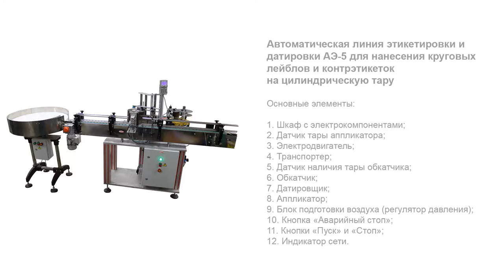Автоматическая линия этикетировки и датировки АЭ-5 для цилиндрической тары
В данном видео показан принцип работы автоматической линии этикетировки и датировки АЭ-5 для нанесения круговых лейблов и контрэтикеток на цилиндрическую тару.

Описание:

Широкоуниверсальная этикетировочная линия серии АЭ-5 обеспечивает качественное нанесение этикеток с датой на самоклеящейся основе на тару с последующей обкаткой. Установка имеет гибкую модульную архитектуру, которая предусматривает компактное размещение технологических узлов. Встроенный термотрансферный принтер проставляет на этикетке различные цифро-буквенные символы (дату, серию, место производства и т. д.).

Конструктивные возможности линии позволяют выполнять переналадку рабочих элементов для реализации различных технологий этикетирования — нанесения полностью круговых лейблов и контрэтикеток. Сразу после аппликации этикетка равномерно разглаживается по поверхности тары трехроликовым обкатчиком модели ОЭ-300. Общая производительность линии достигает 1800 шт/ч, что делает ее оптимальной для промышленных площадок со средним и крупным объемом выпускаемой продукции.

С более подробным описанием данного оборудования Вы можете ознакомиться на нашем сайте по ссылке

Характеристики:

Отрасль: Косметика, Комплексное оснащение фармацевтического производства, Химия, Другие отрасли промышленности;
Производительность, шт/час, до: 1800;
Датчик наличия этикетки: Ультразвуковой;
Давление сжатого воздуха, МПа: 0,6-0,8;
Напряжение, В/Гц: 220/50;
Потребляемая мощность, кВт: 0,4;
Габаритные размеры, мм, не более: 2000х 1050х1500;
Вес, не более, кг: 150;
Размеры этикеток, мм: Высота 30-130, Диаметр 80-190;
Скорость раздачи, м/мин: От 3,0 до 15;